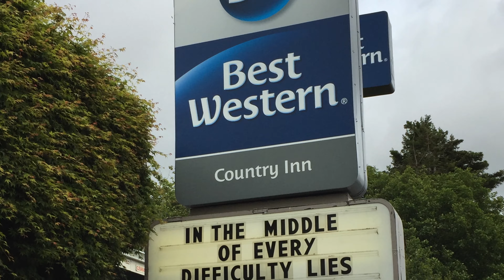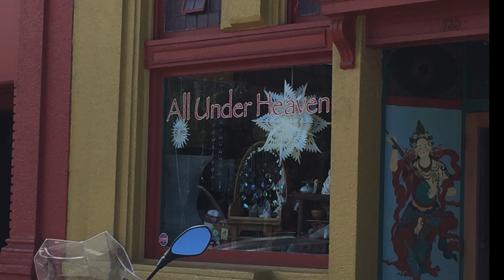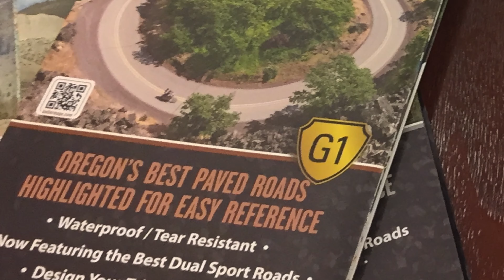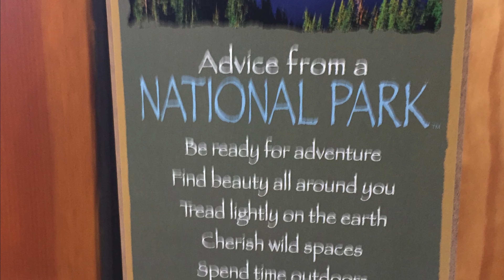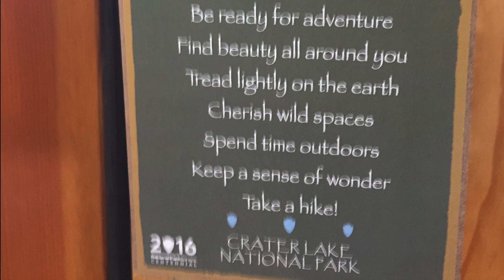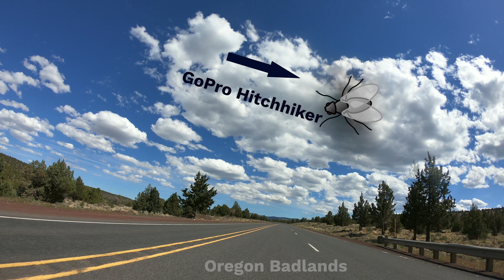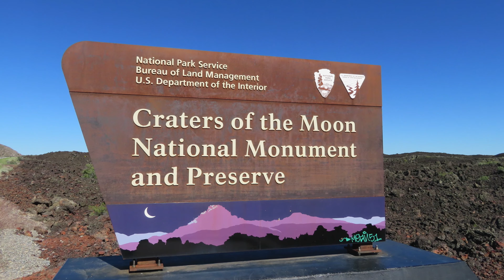[S1-Ep 10] Days 30-34, The Rugged Coast and a Right Turn, The Redwoods to Crater Lake by Motorcycle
[S1-Episode 10] Days 30-34, The Rugged Coast and a Right Turn, California and Oregon by Motorcycle via the Pacific Coast Highway, Avenue of the Giants, Redwood Highway, Crater Lake & the Oregon Badlands, 50 Days on the Road at 50 Years Old, An Overland Motorcycle Journey Traveling Across the USA
Video Contents
00:00 - Intro
00:35 - Day 30 - Going Solo, North on the PCH
01:25 - Lake Sonoma
01:51 - Skaggs Springs Road
02:27 - Stewarts Point and North on the PCH
03:18 - North on the Pacific Coast Highway
04:30 - Avenue of the Giants - The Redwoods
05:07 - On the way to Fortuna
05:46 - Day 31 - Shaking Hands with the Pacific
06:41 - Arcata, California
07:45 - Shaking Hands with the Pacific Ocean
08:48 - Crescent City and a Right Turn
09:18 - Oregon and heading northeast
09:44 - Day 32 - Laundry in Medford, Oregon
10:15 - Day 33 - Crater Lake!
10:46 - Crater Lake National Park
12:17 - Oregon Badlands - US20
12:49 - Day 34 - Craters of the Moon
13:32 - Craters of the Moon National Monument
14:21 - Phases of the Trip - “Going To” versus “Coming Back”
Day 30 – Going Solo and Heading North on PCH
300 Miles
Sausalito to Fortuna via Skaggs Springs Road, Stewarts Point and then North on the PCH past Fort Bragg to Avenue of the Giants in Redwood State Park

Traveling solo again with only the thoughts in my helmet, I started the day with an early walk and breakfast in Sausalito. The quietness and cool morning air coming off the water was calming and peaceful, but I was ready to ride!

The Pacific Coast Highway north of Stewarts Point was an amazing ride. Arriving via Skaggs Road, which is the definition of a motorcycle road, was a blast.
Day 31 – Shaking Hands with the Pacific Ocean
226 Miles
Fortuna, California in Humboldt County to Medford Oregon via the Redwood National Park and State Parks and a right turn at Crescent City, after saying goodbye to California and the Pacific Ocean

Heading up the 101, it hugged the coast and became the Redwood Highway passing through groves of Redwoods. I was planning on making that right turn today to head east into Oregon. It would be a defining maneuver on the journey and a new phase trip.
Day 32 – Somewhere in Oregon
0 Miles
Laundry in Medford, Oregon

I explored Medford, but one day off the road was enough. I was dreaming about roads, routes, and tomorrow’s ride to Crater Lake!
Day 33 – Crater Lake!
318 Miles
Medford, Oregon to Hines Oregon, on the way northeast, riding along the Rogue River to Crater Lake, and onward across 120+ miles of the Oregon Badlands

I had anticipated getting to Crater Lake before this trip began. It was formed 7,700 years ago by an eruption that destroyed a mountain, created a crater, and whose volcanic lava sealed the crater for what is believed to be the deepest freshwater lake in the USA.
Day 34 – Craters of the Moon and Baking in Boise
449 Miles
Hines, Oregon to Idaho Falls, Idaho, across the next 125 miles stretch of the Central Oregon Highway, through Boise and onward to Craters of the Moon National Monument

I was baking in Boise. The temperature skyrocketed into the high-90s. It was a 100 mile stretch to Craters of the Moon National Monument.
Reflections: Phases of the Trip – “Going To” versus “Coming Back”

It was a feeling I had over the last couple of days since I started that right turn east, pointing me in the direction of home.

For the longest time I was “going to” somewhere. I was leaving home and the miles between home and where I was, were always increasing.
Now, the distance as the crow flies between where I was at, and home, was going to be decreasing daily.